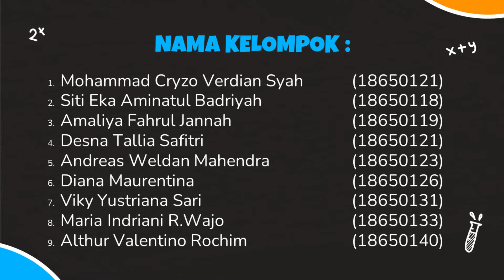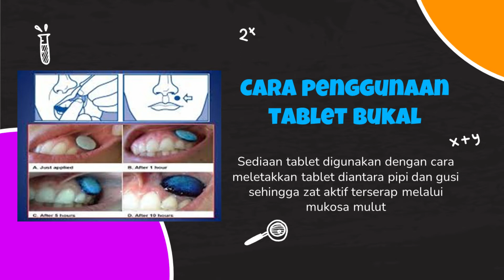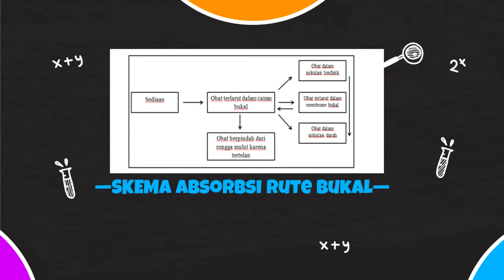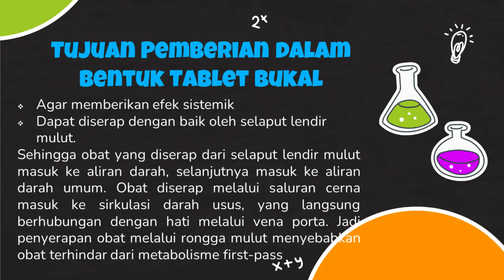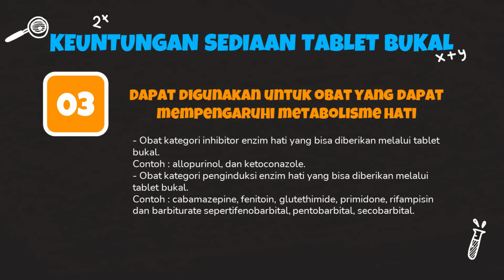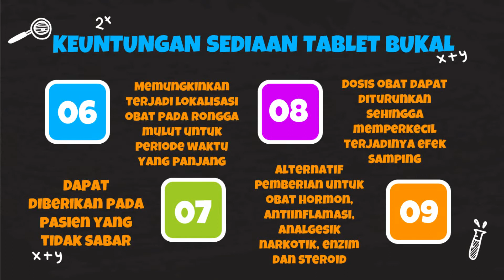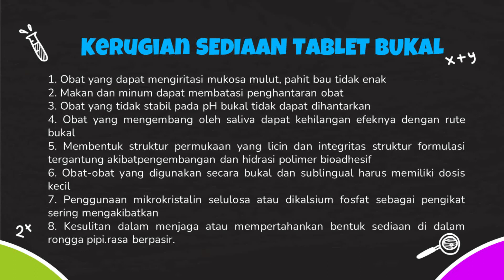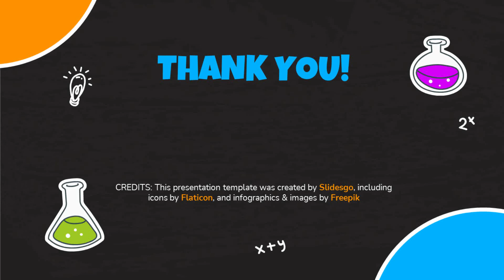APA ITU TABLET BUKAL DAN CONTOH PRODUKNYA? - SISTEM PENGHANTARAN OBAT(SPO)/DRUG DELIVERY SYSTEM(DDS)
video ini memberi penjelasan materi SISTEM PENGHANTARAN OBAT(SPO)/DRUG DELIVERY SYSTEM(DDS) dalam pokok bahasan APA ITU TABLET BUKAL DAN CONTOH PRODUKNYA?

thanks...